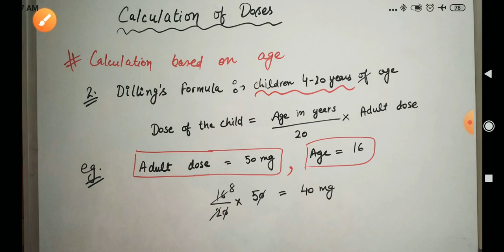POSOLOGY - I CALCULATIONS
Kindly watch this video in landscape mode.